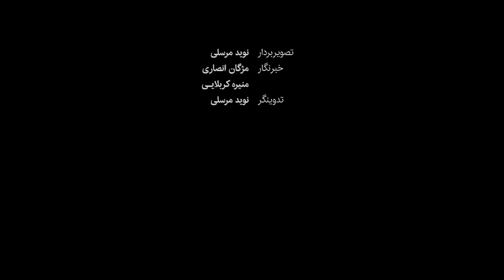از ضرر هنگفت شهرداری تهران تا شکایت از هیأت مدیره یاس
شهرداری‌ها به واسطه جنس کار و نوع فعالیتشان همیشه جزو متهمان فساد در دستگاه‌های اجرایی هستند و در این مدت، بروز چند پرونده دانه‌درشت همچون پرونده کارگزاری یاس که موجب بازداشت قائم مقام شهردار پیشین تهران و همچنین دستگیری دو شهردار در این دوره از مدیریت شهری تهران شد، نشان داد که شهرداری‌ها به خصوص شهرداری تهران در صورت عدم نظارت درست می‌تواند محلی برای ظهور و بروز انواع و اقسام فسادها باشد؛ هرچند حالا حناچی - شهردار تهران - معتقد است که با نظارت، توانسته تا حدودی این موضوع را کنترل کند. گزیده گفت‌وگوی حناچی با ایسنا را در این ویدئو ببینید.